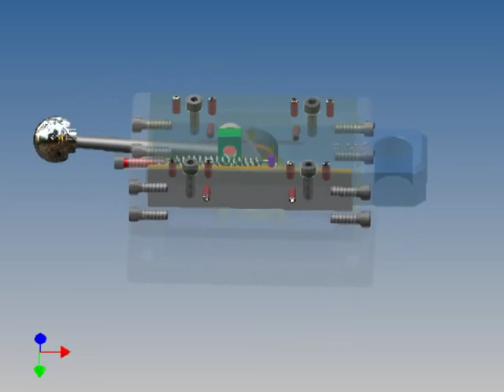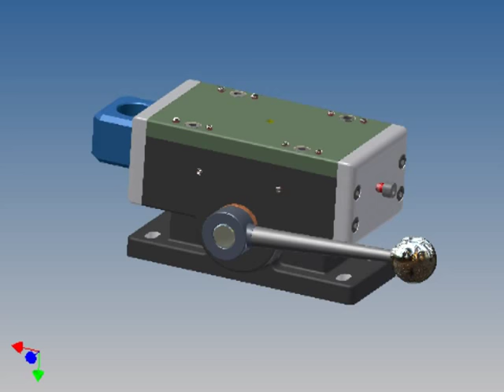往復機構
Reciprocating Mechanism